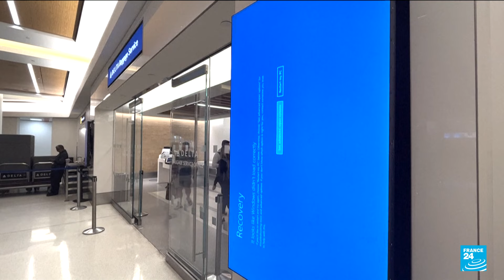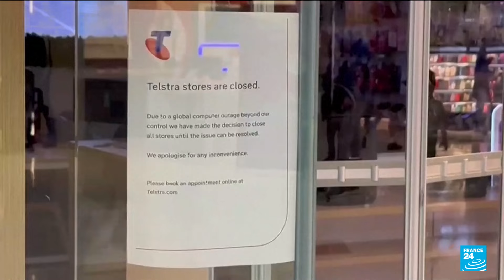Global cyber outage grounds flights, hits banks, hospitals • FRANCE 24 English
A faulty software update continues to cause technological havoc worldwide, grounding flights, knocking down some financial companies and news outlets, and disrupting hospitals, small businesses and government offices. Story by Peter O'Brien.